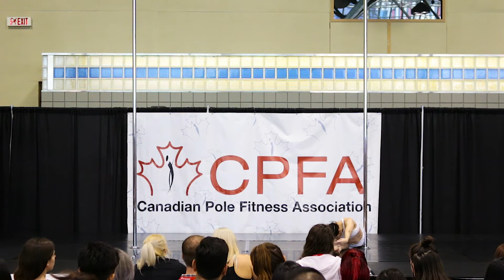2017 Toronto Pro Show - Gabrielle Oh